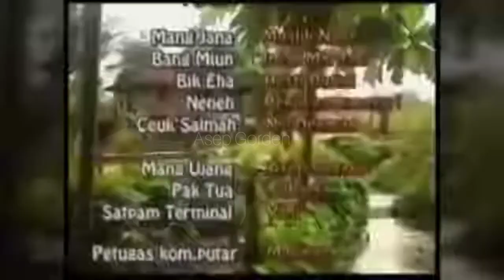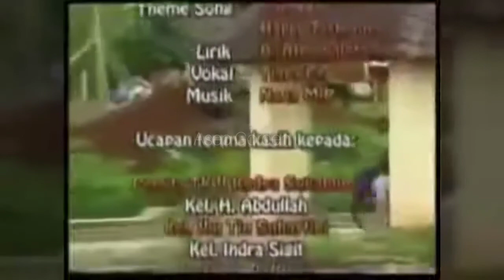KELUARGA CEMARA EPISODE 1 SIAP SEKOLAH